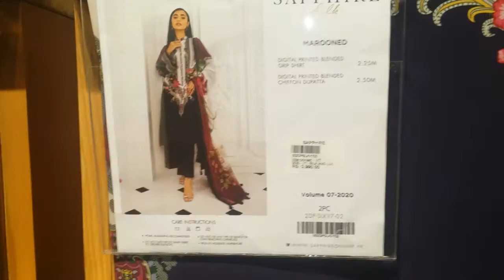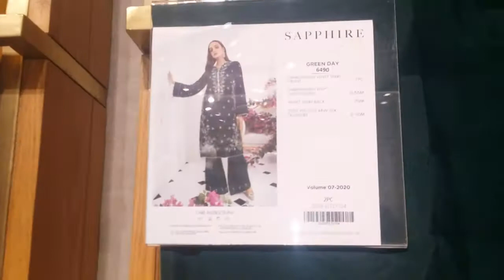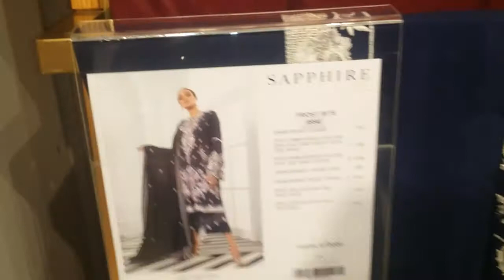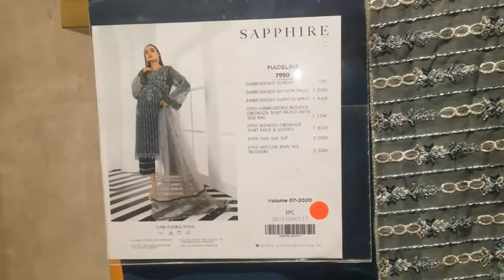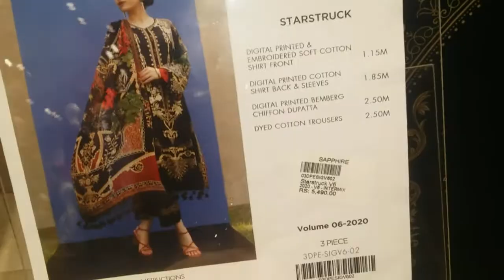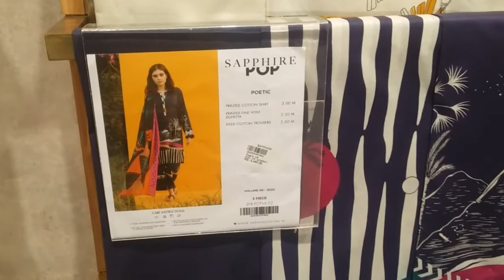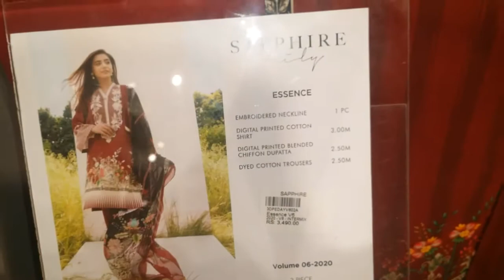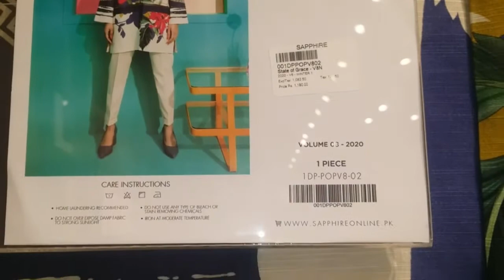Sapphire wedding and winter collection 2020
In this video, I'll show you sapphire wedding collection and its mid season new arrival. In the end you'll see its winter collection.